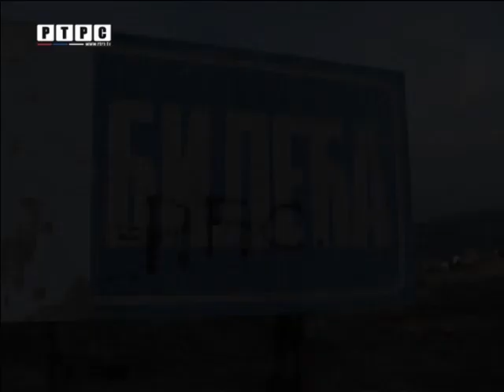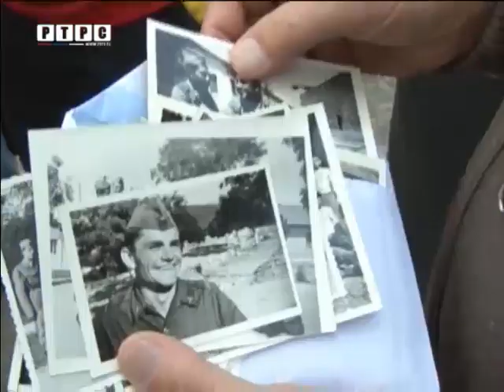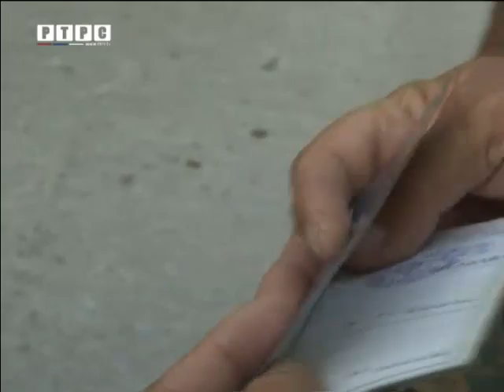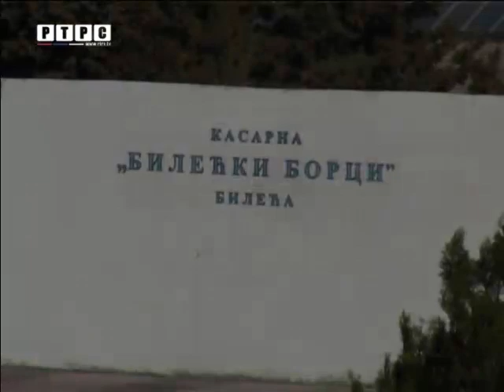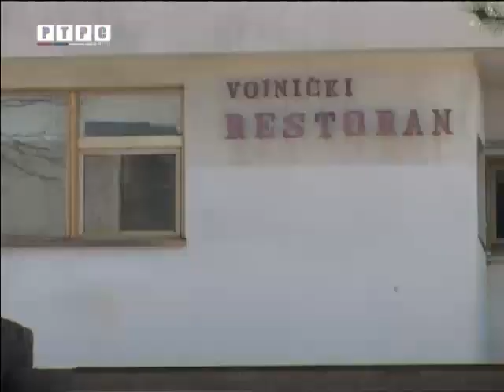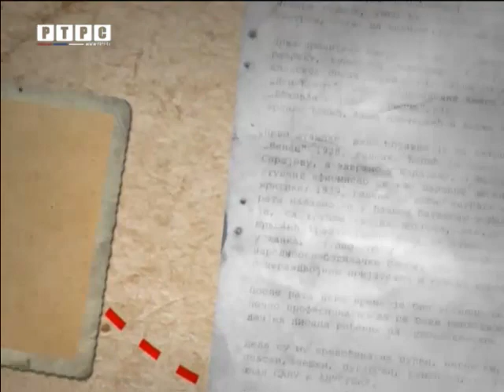ISTORIJA BILECKE KASARNE 2 DIO